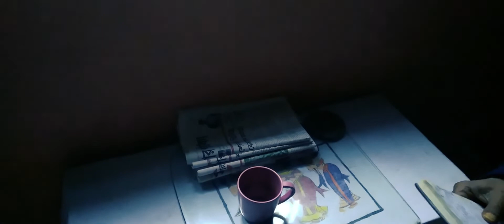This Year's 1st Handicraft Fair // Ujjainee Chakraborty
Non-Promotional
If I get change of visiting events involve arts, I just don't want to skip those. This year started with lockdown, but, now things are a bit better. Maintaining all COVID protocols, I visited a small handicraft fair recently.
Our Collections
Yellow Potli bag

Place mat
FEATURED PRODUCTS
* The song my dad is singing originally sang by Kabir Suman